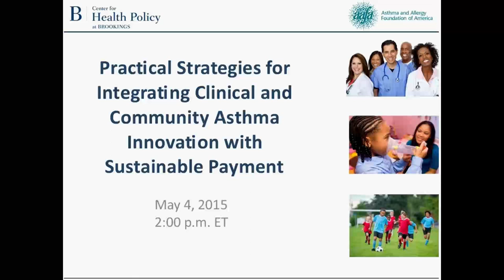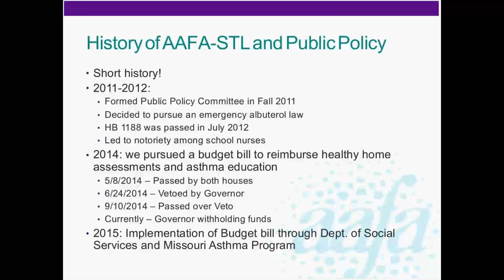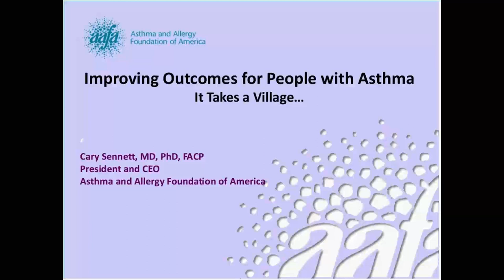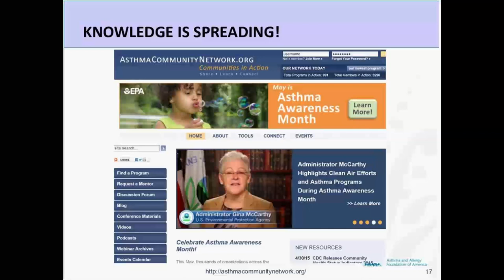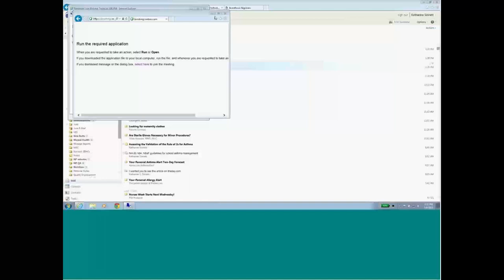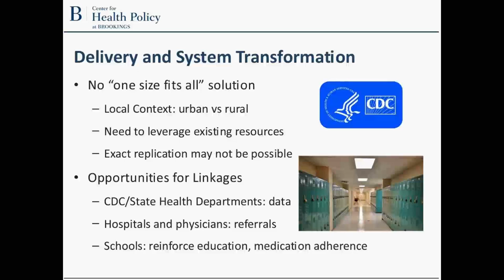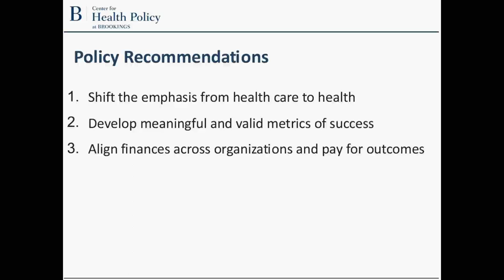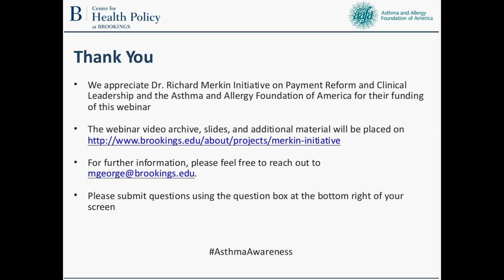WEBINAR: Clinical and community asthma innovation with sustainable payment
On May 4, the Richard Merkin Initiative on Clinical Leadership and Payment Reform at Brookings and the Asthma and Allergy Foundation of America (AAFA) hosted a webinar focusing on a successful community intervention deployed by the St. Louis chapter of the AAFA.